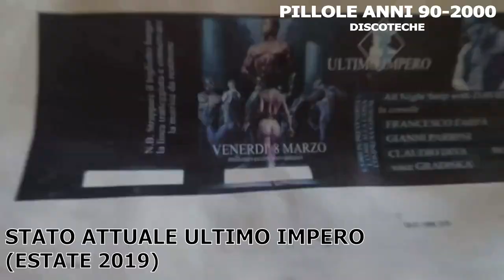PILLOLE ANNI 90-2000 (DISCOTECHE): La storia dell'Ultimo Impero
Benvenuti nello spazio "Pillole anni 90-2000" dove ogni mercoledì vi racconterò com'era la musica, le radio, le classifiche, le compilation e i programmi TV musicali degli anni 90-2000.

Oggi per lo spazio dedicato alle discoteche, vi parlerò di com'era e la storia della discoteca più grande d'Europa negli anni 90, soprannominata "il discotempio della progressive"... vi parlerò dell'Ultimo Impero.

Non avendolo vissuto purtroppo in prima persona, non vi posso raccontare le emozioni, ma vi racconterò un po' la storia dalla nascita, ai primi problemi fino purtroppo alla sua triste fine, con contributi video (scena storica retata guardia di finanza e video dello stato attuale in cui si trovai).

Se avete qualche ricordo legato a questa discoteca, scrivetelo nei commenti :)

Se vi è piaciuto il video mettete "mi piace".

PROSSIMO APPUNTAMENTO con le "Pillole anni 90-2000" mercoledi prossimo: vi parlerò dei programmi TV degli anni 90-2000.

PROSSIMO VIDEO venerdì con lo spazio "Dj Piazz In The Mix": mixerò 5 canzoni dance del 1993 in 5 minuti.